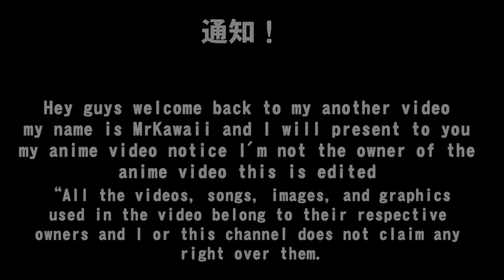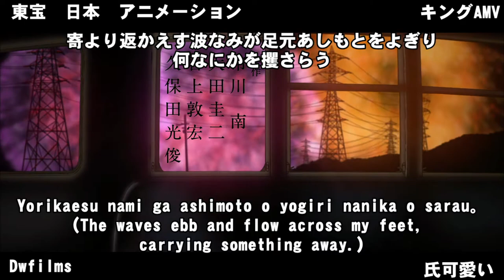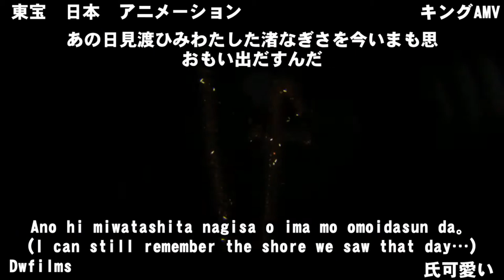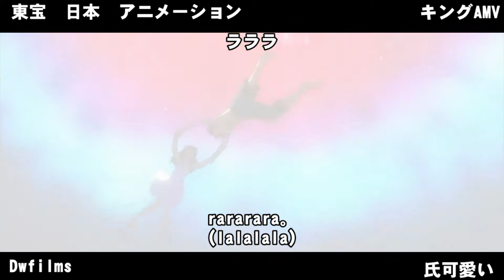DAOKO X 剣士 - 打ち上げ花火LMV コバそぉ cover『花火師』氏可愛い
【MrKawaii】氏可愛い

IF U WANT TO SUPPORT MR KAWAII IS FREE
私をサポートしたいなら無料です！

KINGAMV's second hand or second name channel
キングAMV 秒針または秒名チャンネル

🍀IF U CLICK THIS U ARE THE LUCKY ONE🍀

⚠️≪NOTICE≫⚠️
⚠️This video is copyrighted or  any of them
I have significantly transformed the content claimed in my video; the video is protected by fair use, fair dealing, or similar exceptions to copyright.“All the videos, songs, images, and graphics used in the video belong to their respective owners and I or this channel does not claim any right over them.

♛My Company♛ - Dwfilms Production Ltd. Japan
DWmusic™ Musical group team Company

⛔️ Copyright / Licensing: If any producer/label/artist has an issue with any of the songs or pictures please send me an e-mail to (sweetkendl081atgmaildotcom) or (dwfilms19atgmaildotcom) and the video will be taken down immediately.

これをクリックしないでください！

Harutya, Ryo and I full-covered “Uchiage Hanabi (Fireworks)” by DAOKO × Kenshi Yonezu!

Guest Vocal of the day:  Harutya (春茶) & Ryo Irei (伊礼亮)

『君さえいなけりゃ feat. 春茶/コバソロ』

『トーキョージェノサイドシティ feat. MICO/コバソロ』

『あなたのことが好きだなんて言えないんです。(feat. 杏沙子) 』

『さよならスマイル feat. 杏沙子/コバソロ』

This video has been:
　　Filmed by kobasolo
　　Edited by kobasolo
　　Audio produced by kobasolo

‹DAOKO Profile›

Norimichi and Yusuke are both infatuated with their classmate Nazuna. But when Nazuna decides to run away from home, it's Norimichi she asks to join her. After their plans go awry, Norimichi discovers a magical ball that has the power to manipulate time and give them a second chance, but each reset brings new complications.
Initial release: 18 August 2017 (Japan)
Directors: Akiyuki Shinbo, Nobuyuki Takeuchi
Based on: Fireworks, Should We See It from the Side or the Bottom?; by Shunji Iwai
Story by: Shunji Iwai
Characters: Yusuke Azumi, Nazuna Oikawa, Pyrotechnist, Norimichi's mother, more